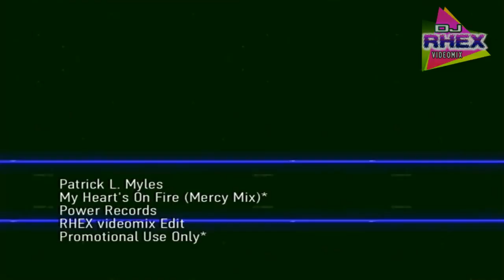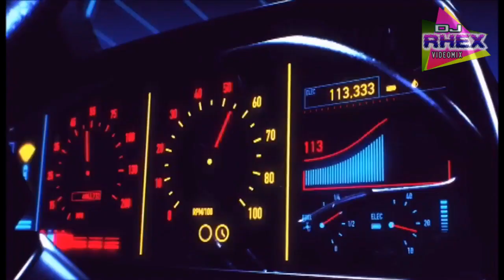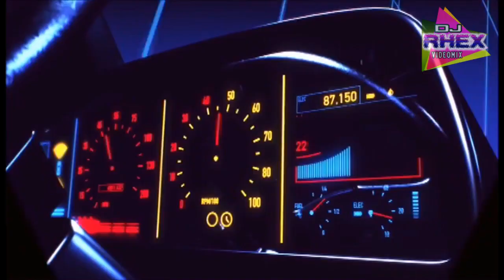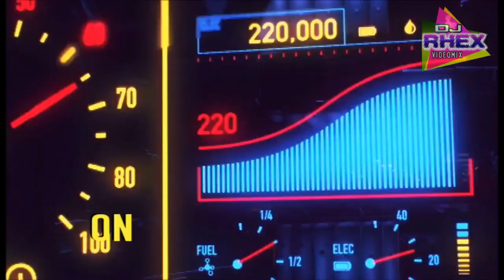Patrick L. Myles - My Heart's On Fire - (RHEX videomix)